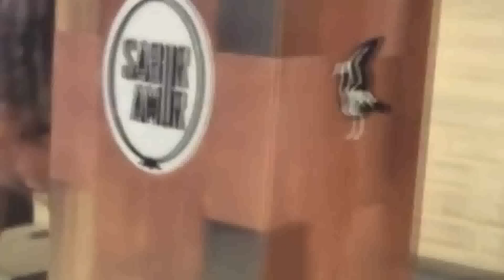Video Segundo Aniversario Sabor Amor